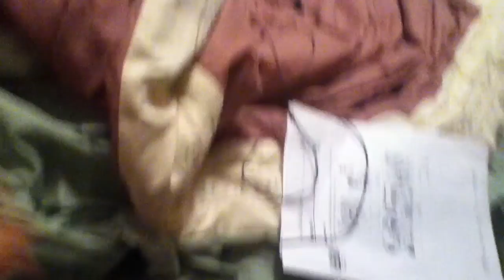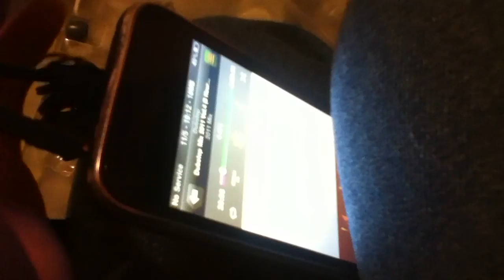(11-5-11 - Day 105)